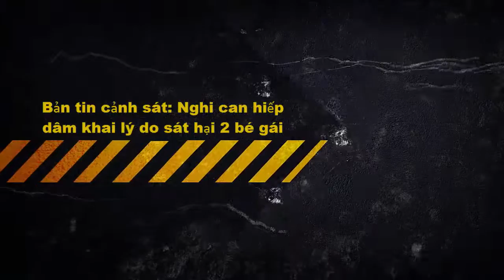Bản tin cảnh sát: Nghi can hiếp dâm khai lý do sát hại 2 bé gái [Tin tức trong ngày]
Bản tin cảnh sát: Nghi can hiếp dâm khai lý do sát hại 2 bé gái

Ngoài vụ hiếp dâm nữ kế toán, nam cử nhân thất nghiệp khai còn sát hại hai bé gái hàng xóm, chôn xác ở vườn chuối do tức tối việc bị dân làng cản trở chuyện tình yêu.
Tin Tức Pháp luật và vụ án